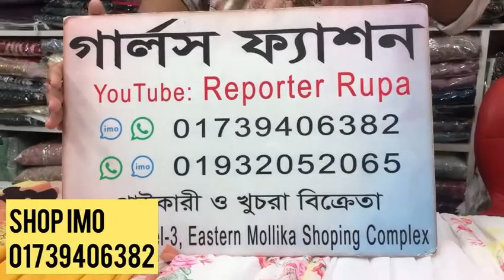হিজাবি গাউন কিনুন।। ঈদ কালেকশন গাউন ড্রেস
আমাদের দোকানের ঠিকানা :
Shop Name: Girls Fashion
Shop Address : 3/30-39, Level-3, Eastern Mollika Shopping Complex, Elephant Road, Dhaka